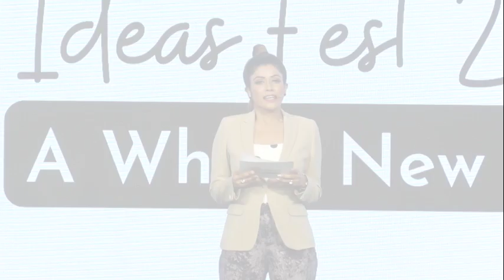The future of distribution business - Nilesh Shah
Nilesh Shah, MD, Kotak MF at Cafemutual Ideas Fest 2022